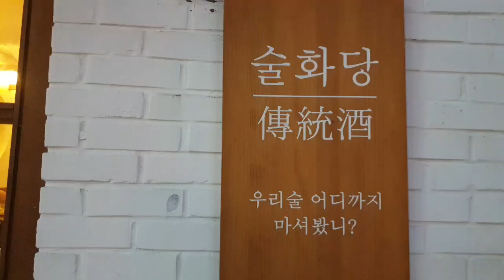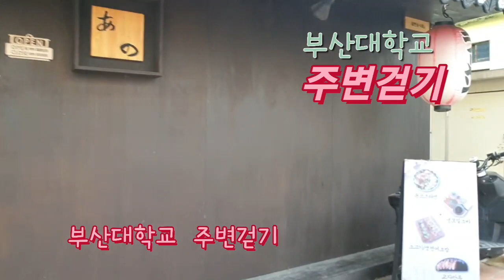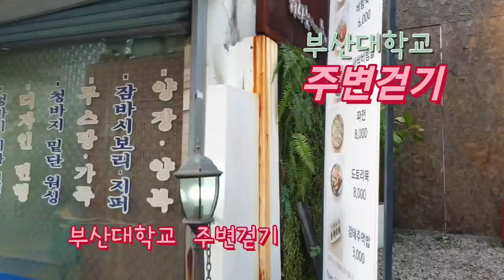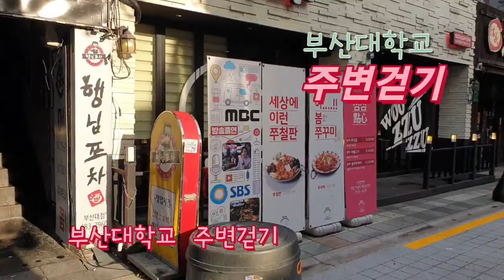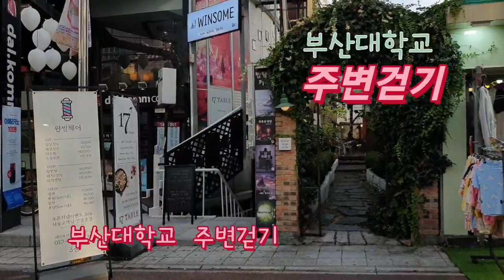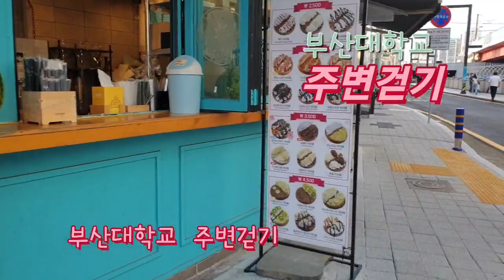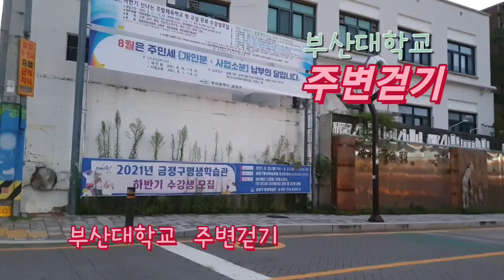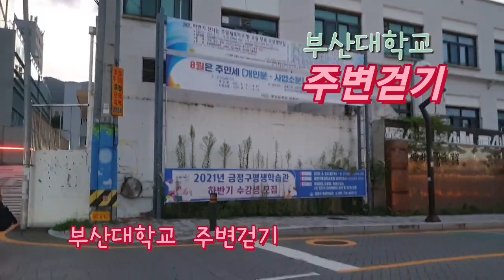부산대학교 주변 걷기 Explore around Pusan National University🔶